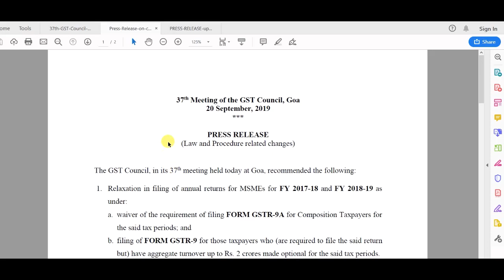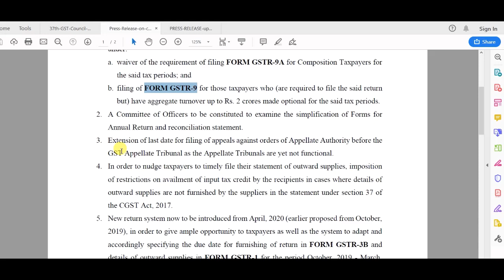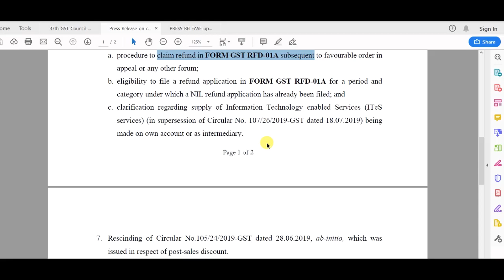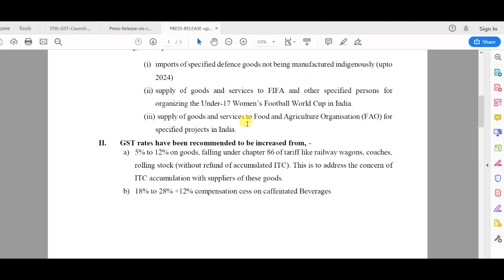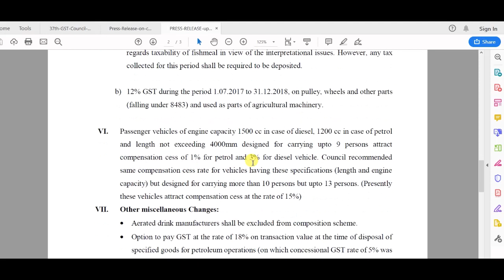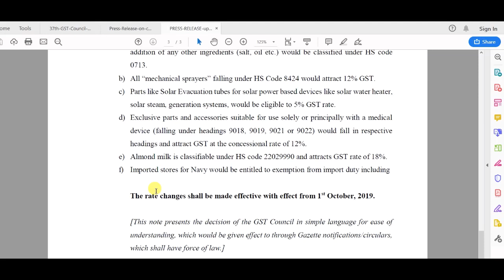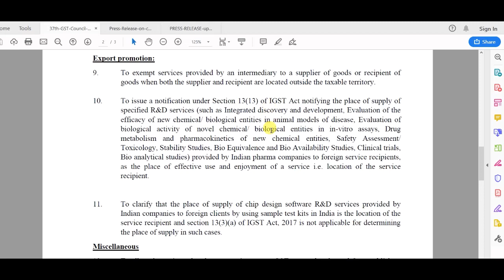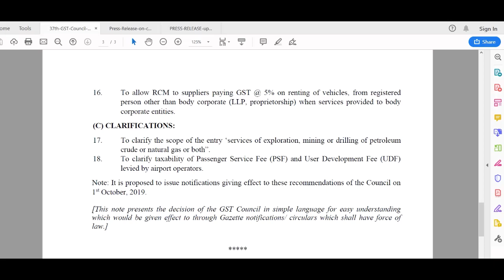Highlights and Clause by Clause Analysis of GST 37th Council Meeting By CA Mohit Gupta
This video is all about 37th GST council meeting held on 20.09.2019. The major changes including waiver of Annual Return and GST rate changes are explained with clause by clause analysis of Press Release is discussed including New GST returns date extension, Change of GST rate on Hotel Room, Job Work, Exemptions to export, RCM under GST etc.